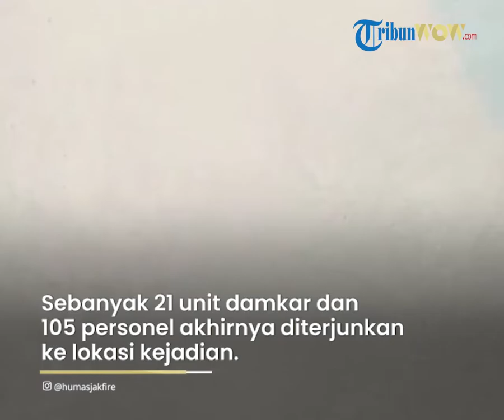Viral Video Gudang Shopee Ekspress di Jakarta Utara Terbakar, Begini Nasib Barang Milik Konsumen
TRIBUN-VIDEO.COM - Gedung Shopee Express di penjaringan, Jakarta Utara, terbakar, Rabu (6/10/2021).

Dilansir dari Kompas.com, Juru Bicara Shopee Express memastikan, tidak ada korban jiwa dalam peristiwa kebakaran di gudang Shopee Express Penjaringan.

Proses pengiriman pesanan barang juga dipastikan tidak terganggu.

"Tidak terjadi kendala terhadap pengiriman pesanan Shopee Express, karena proses pengiriman telah diselesaikan pada pagi hari," demikian pernyataan Juru Bicara Shopee Express dalam keterangan tertulis yang diterima Kompas.com, Kamis (7/10/2021) pagi.

Juru Bicara tersebut menyatakan, barang-barang konsumen juga berhasil diselamatkan dan dalam keadaan aman.

Barang-barang tersebut telah dipindahkan ke gudang Shopee Express terdekat.

Penyebab kebakaran Terkait penyebab kebakaran, jubir Shopee Express menyebutkan, api berasal dari salah satu gudang di kawasan itu dan merambat ke gedungnya.

"Berdasarkan informasi yang disampaikan oleh karyawan-karyawan yang berada di lokasi, api terlihat berasal dari salah satu gudang di kawasan tersebut, dan merambat ke hub Shopee Express," jelas dia.

Sebelumnya, Humas Dinas Penanggulangan Kebakaran dan Penyelamatan (Gulkarmat) DKI Jakarta Mulat Wiayanto mengatakan, kebakaran diduga akibat korsleting listrik.

"Informasi yang didapat dari Bapak Yitno selaku Kepala Gudang PT Sinarmas, kebakaran awal diduga karena adanya korsleting listrik pada area panel," kata Mulat.

Titik api yang awalnya berada di gudang plastik, kemudian merembet hingga ke gudang ekspedisi. Saat peristiwa terjadi, para karyawan sedang dalam persiapan produksi.

Ketika mengetahui terjadi kebakaran, mereka langsung berupaya memadamkan api dengan 27 tabung alat pemadam api ringan (APAR). Namun, kobaran api semakin membesar.

"Api malah cepat membesar tidak dapat dikendalikan karena bahan yang terbakar berupa kardus dan plastik," ujar dia.

Pihak gedung kemudian segera menghubungi petugas damkar untuk meminta bantuan. Mulat mengatakan, mereka mendapat laporan kebakaran pertama kali sekitar pukul 08.43 WIB.

Sebanyak 21 unit damkar dan 105 personel akhirnya diterjunkan ke lokasi kejadian.

Artikel ini telah tayang di TribunJabar.id dengan judul VIRAL Video Kebakaran di Gudang Shopee Ekspress, Bagaimana Nasib Barang Milik Konsumen?,